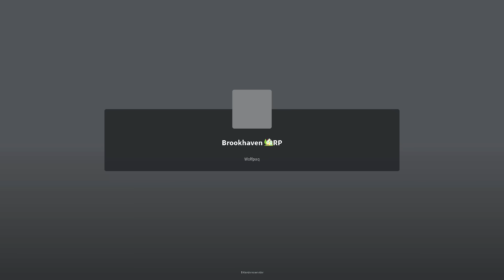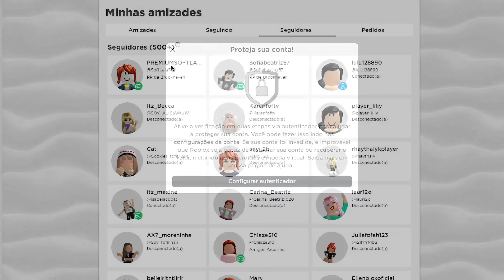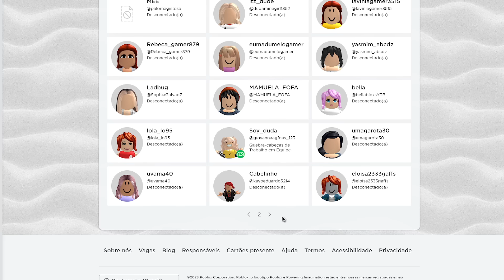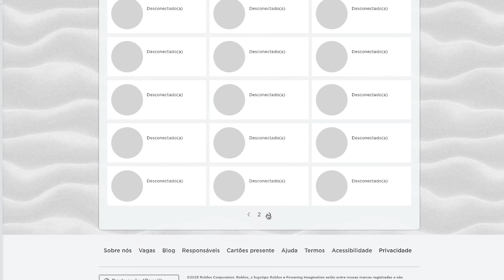INVADINDO SERVER DE INSCRITOS #2 - Roblox - Brookhaven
💎 Descrição 💎

💖 Agora tenho um Star Code: NICKGAMER não esqueçam de usar quando forem comprar Robux ou Premium

💕 Jogo: Roblox